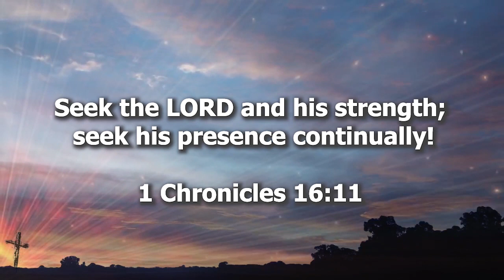THE DAILY WORD Fr Lennie Explaining About Mass 3rd Of October 2019